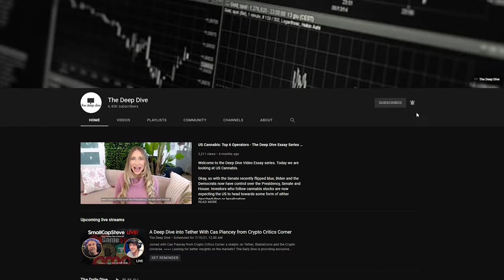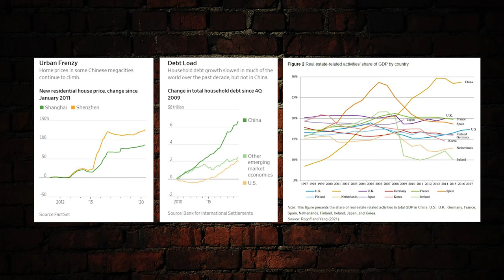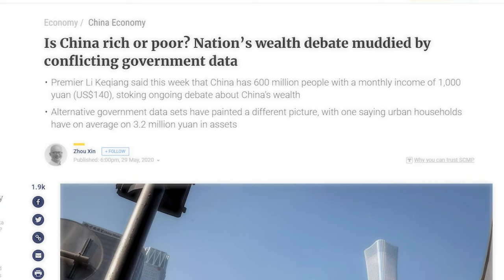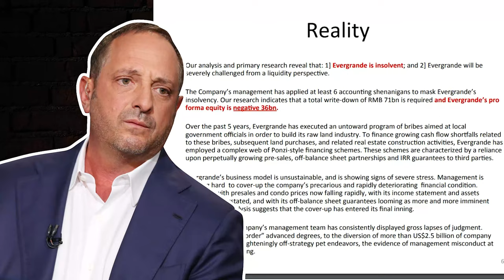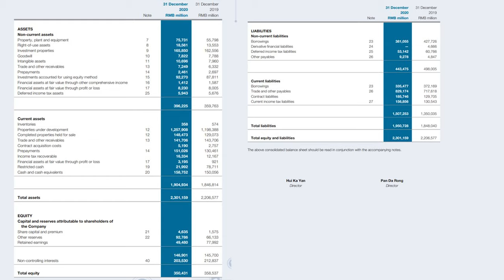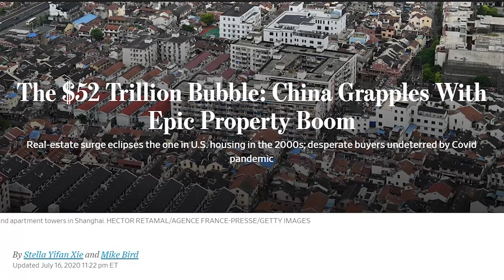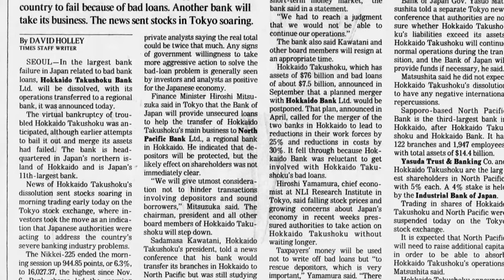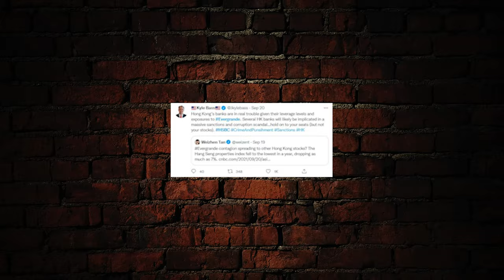Evergrande Crisis Explained!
I watched, read, and listened to over 100 videos, articles and podcasts, so that I could take out the key tidbits and analysis on the Evergrande Crisis. In this video I breakdown Evergrande into 3 main buckets: 1. China and Real Estate 2. Evergrande and 3. The Global Economy. We look at how this will likely result in an economic slowdown for China and how the resulting slowdown in velocity could impact various global players including HSBC. This video includes sources such as Epsilon Theory, Kyle Bass, Jim Chanos, Gillian Tett, and Jason Burack.

Evergrande fallout could be worse than Lehman for China, warns Jim Chanos, Harriot Agnew:

Understanding Evergrande, the Chinese Real Estate Conglomerate That’s Nearing Collapse, Odd Lots, Bloomberg: